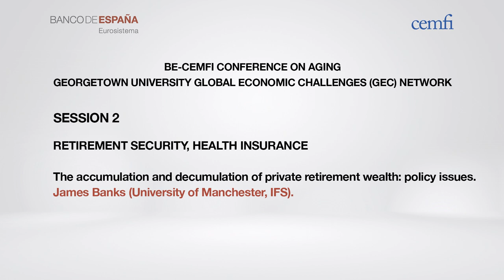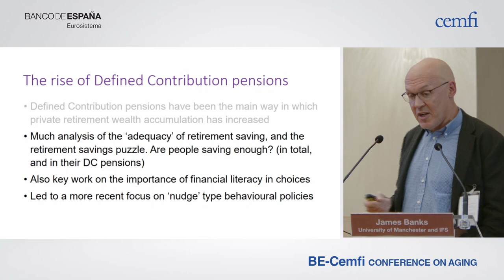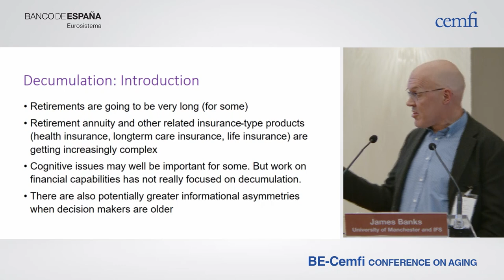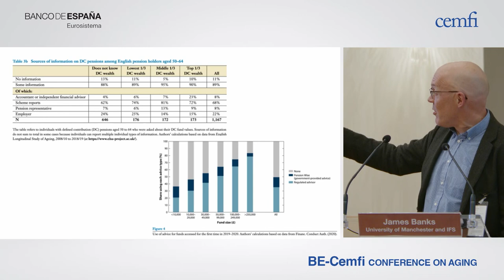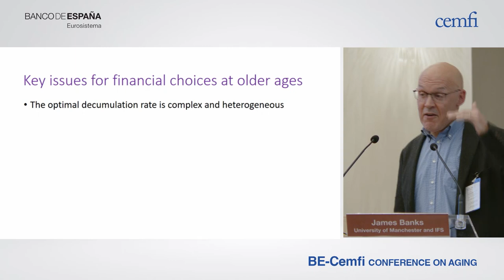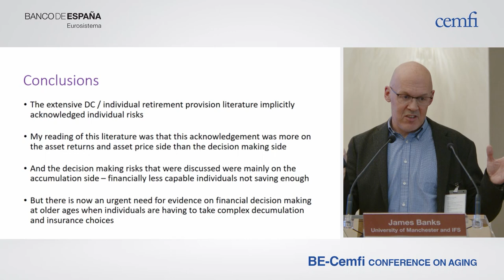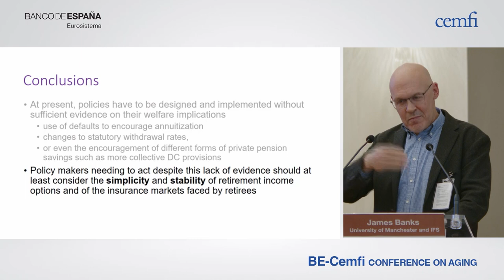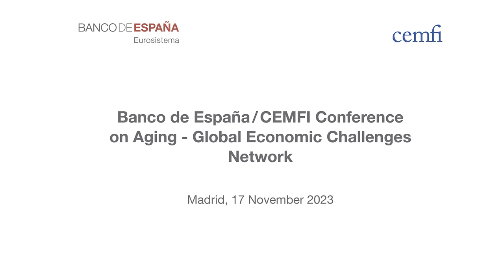Accumulation and decumulation of private retirement wealth policy (James Banks, U. Manchester-IFS)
Banco de España - CEMFI Conference on Ageing (November 17th, 2023) analyses trends and drivers in inequality of mortality; retirement security and health insurance; workforce aging, skill decline, and the organization of work, and the macro perspective on aging and growth.

This event is part of the Georgetown University Global Economic Challenges Network (GEC)